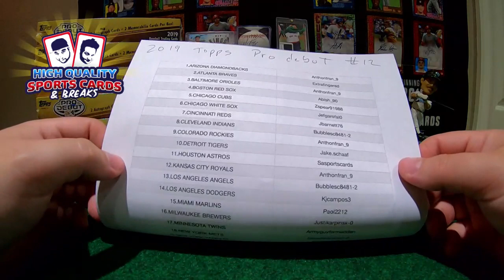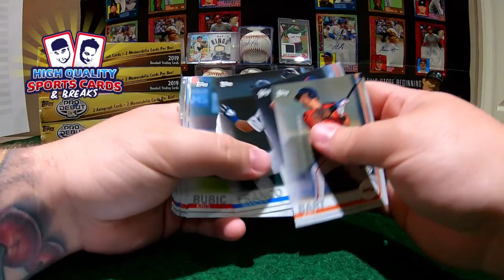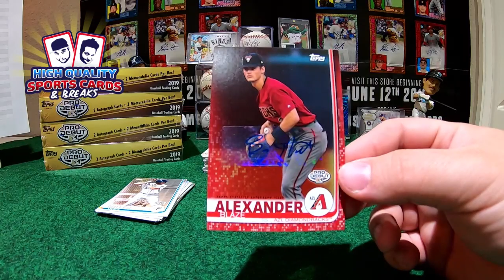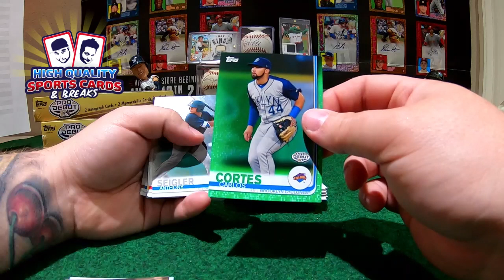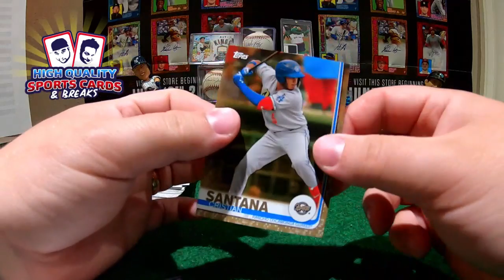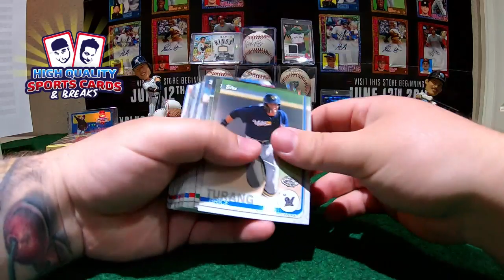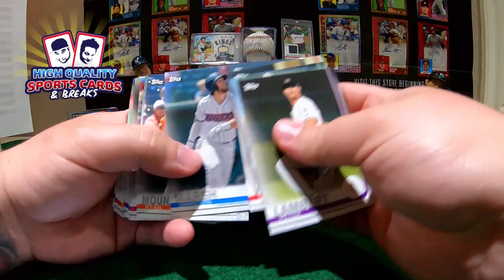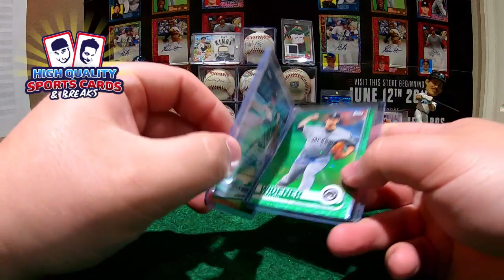Break #12 TOPPS PRO DEBUT - 6 BOX 1/2 CASE BREAK MONDAY 05/27/2019